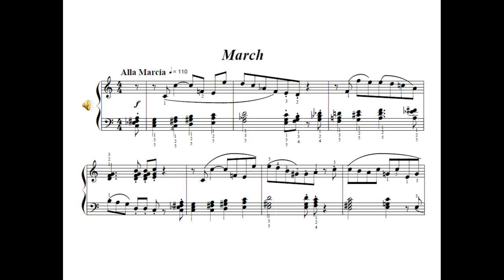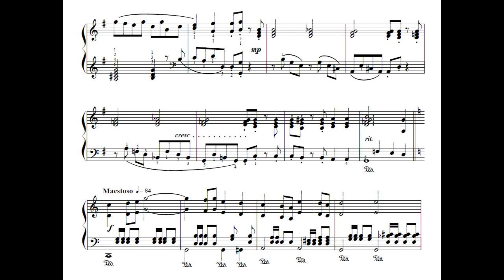R. R. McCrae: Suite No. 3 for Orchestra. 1. March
A Sibelius Artist orchestration with piano score. Note that the orchestral version has been transposed up a fourth from the piano version shown.

The piano sonata was composed in 1986 and 1987, but modifications, including the repeat of the opening theme and the unison passage in the Finale, were made several years later.

The first movement, Alla Marcia (“March”), was written after the other three were completed and the character of the work (and the key of F) had been established. The exposition is a March, complete with a Trio in B-flat whose theme is derived from a fragment written for cornet in 1963. The light tone of the piece is emphasized by conventional, even stereotypical cadences. At a formal level, a march is virtually the antithesis of a classical sonata exposition, which generates tension by its progression from the tonic to the dominant. The reverse progression in a march leads to a premature sense of closure, and the development section of this movement comes as something of a surprise. The development, based chiefly on the first and second strains of the march, leads over a pedal-point G to a strict recapitulation in C. The Trio, now returned to tonic F, gives a mock-triumphant conclusion, offset by a tiny coda.